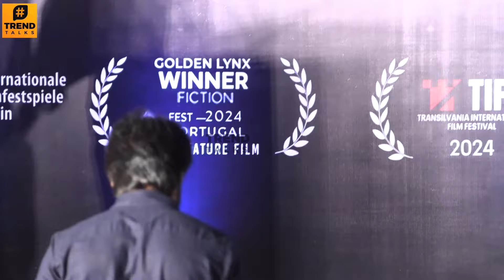Silambarasan TR Video About Sivakarthikeyan Growth | Dhanush | Kottukkaali Trailer Speech | Amaran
Silambarasan TR Video About Sivakarthikeyan Growth | Dhanush Vs Sivakarthikeyan Issue